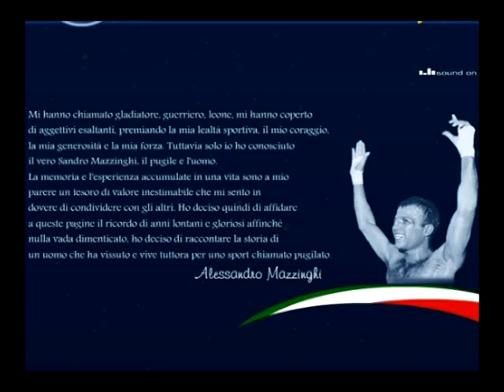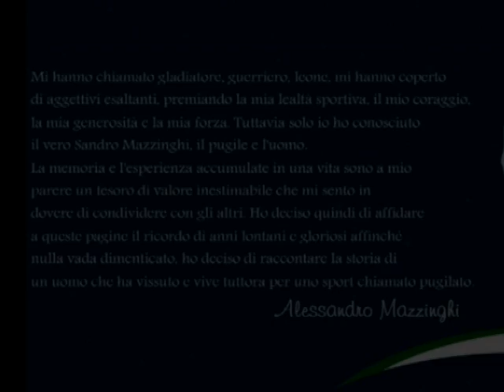Mazzinghi vs Della Corte 1961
Secondo incontro da profesionista 1961 teatro Puccini Firenze